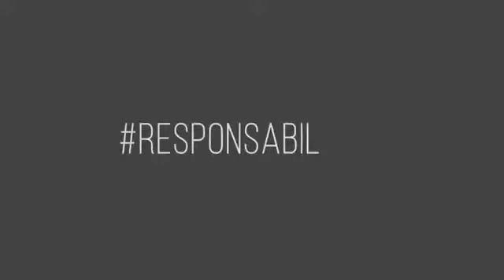Sabor do teu beijo - Marquinhos Sensação (Estúdio Show Livre)